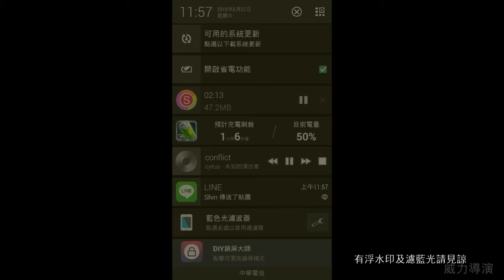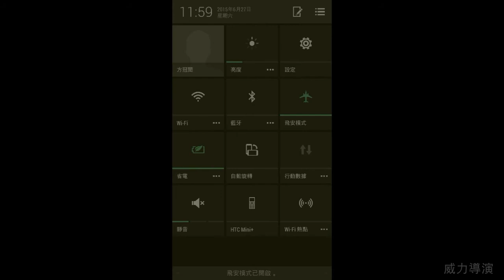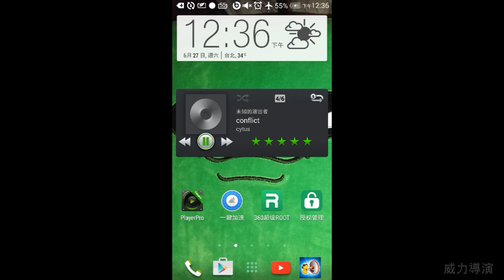神魔之塔-壓血與金牛聯手過毒龍夢魘by油星